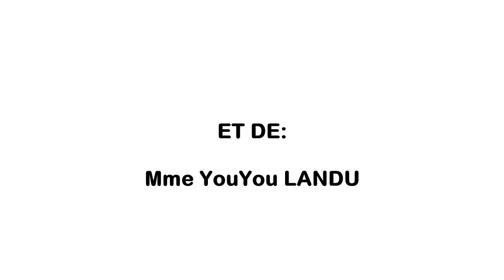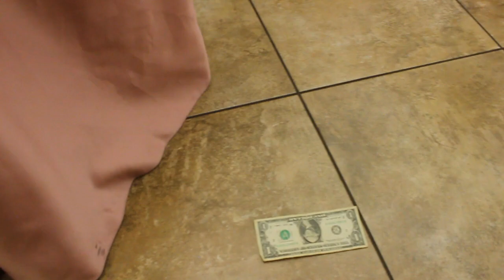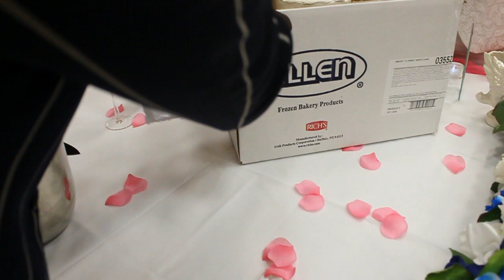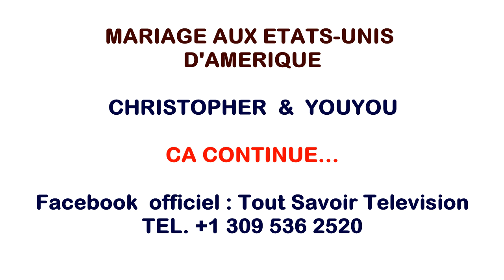TELE REALITE CHRISTOPHER ET YOUYOU MARIAGE... VOLUME 2